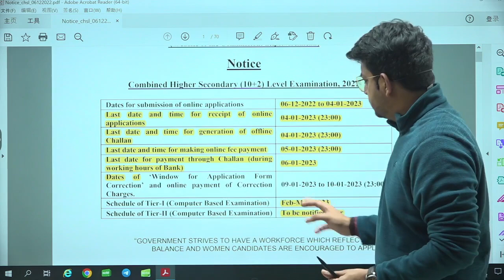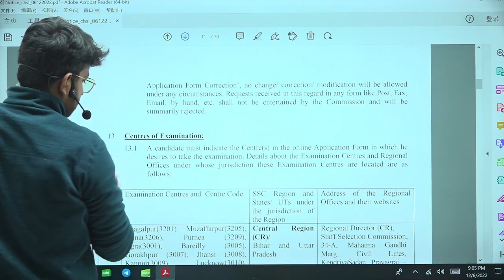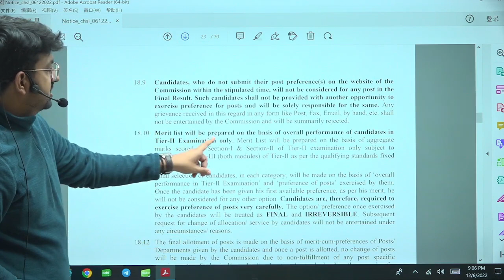SSC CHSL LEKE AAYA HAI MAJOR CHANGES!! 😱😱 Konsa subject ab important hoga???😳